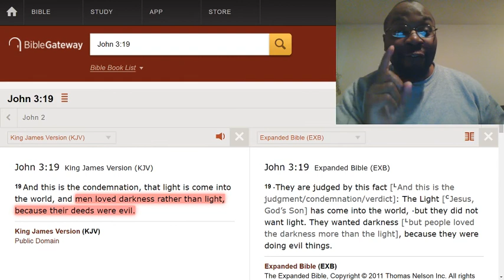You still have interest in your sinning habits.